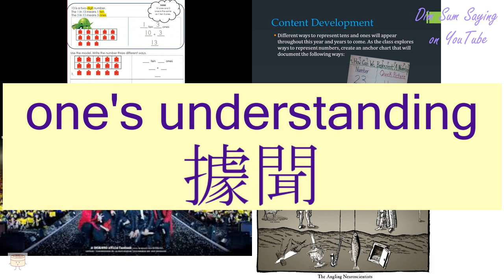"ONE'S UNDERSTANDING" in Cantonese (據聞) - Flashcard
[geui3 man4] "ONE'S UNDERSTANDING" in Cantonese (據聞) - Flashcard. Additional information about the word: accounts,one's understanding.